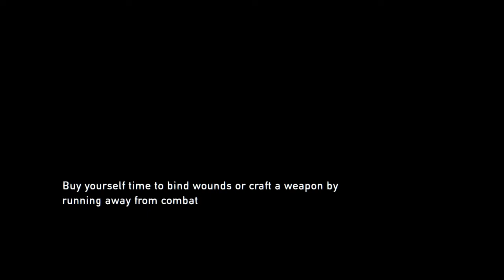The Last of Us Remastered - Part 13-no commentary